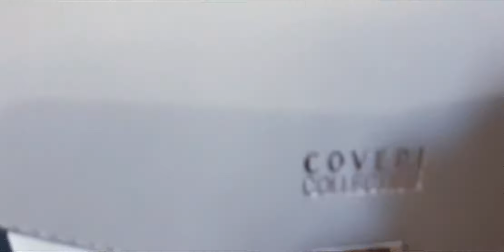My Jewelry collection and bags by pakistani mom's life in italy 🌻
hy guys in this video i show you my bag jewlery collection keep watch my video byee